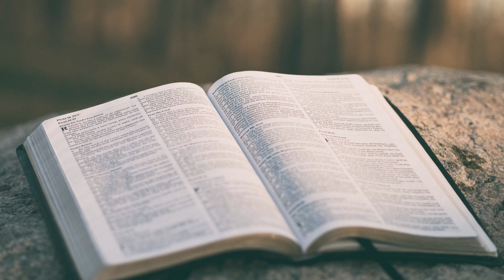Fishing with Jesus - Audio Service 15.05.22 with Revd. David Burrow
This is an audio recording of a live service that takes place at Longholme Methodist Church on Tuesday mornings at 10am.

We hope the audio is clear enough, you may have a better experience listening with headphones or there are subtitles available on the video, do let us know what you thought of this kind of service.

Thankyou for watching/listening!

You can also  find plenty of worship resources, reflections, information and useful links on our website, including a brand new family and kids corner! Go to:

The Music used in this service is freesource from Pixabay.

Photos used in this service are all sourced from Unsplash, a free source image library, the photographers are as follows: Jonathan Zerger, Krisztian Tabori, Mike Burke, Jed Owen, Aaron Burden, Priscilla Du Preez, Andrey Trusov.